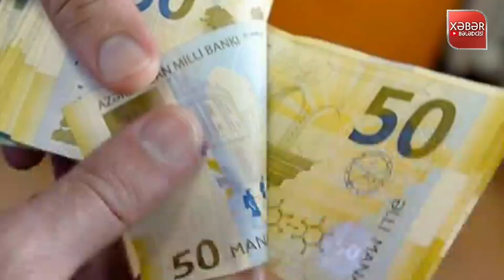Yekun xəbərlər 03.01.2022, SON DƏQİQƏ! ORDUYA hücum EDİLDİ: 5 ÖLÜ, 20 YARALI, son xeberler 2022